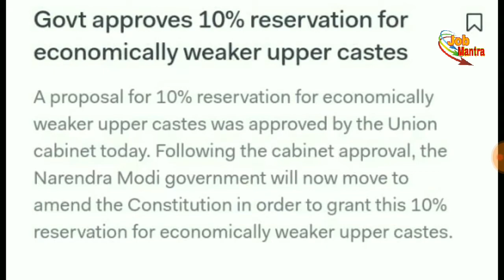मोदी सरकार का महाऐलान | सवर्णों को मिलेगा 10% आरक्षण -10 percent reservation